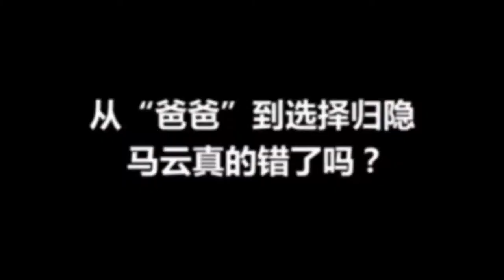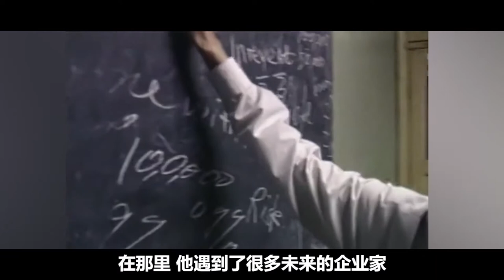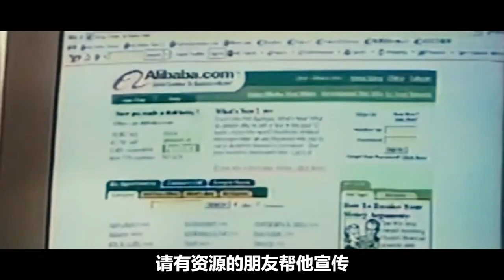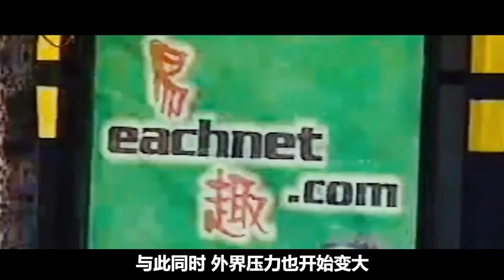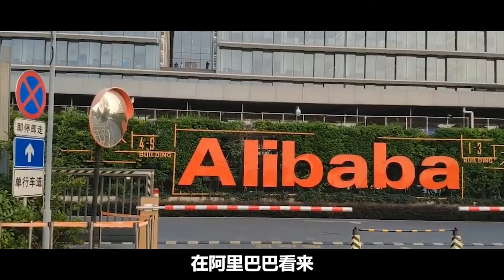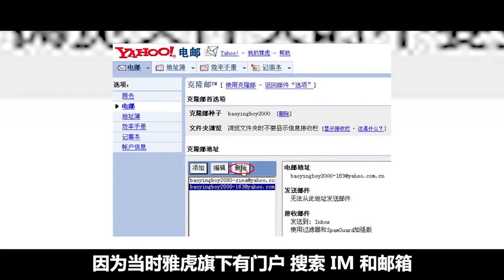從萬人敬仰的創業偶像，到眾人唾棄的企業家，馬雲這輩子最大的錯是什麼？【小野傳說】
從萬人敬仰到遭遇滑鐵盧，馬雲這輩子最大的錯是什麼？
從萬人敬仰的創業偶像，到眾人唾棄的企業家，馬雲這輩子最大的錯是什麼？
從萬人敬仰的創業偶像，到眾人唾棄的企業家，很多人都說馬雲是因為做錯了這幾件事，你看看對不對？

小野傳說！
小野傳說 創業偶像 企業家 馬雲 阿里巴巴 支付寶 淘寶 電商 我們強調了影片內容的專業和安全性，以確保觀眾獲得可靠的資訊。